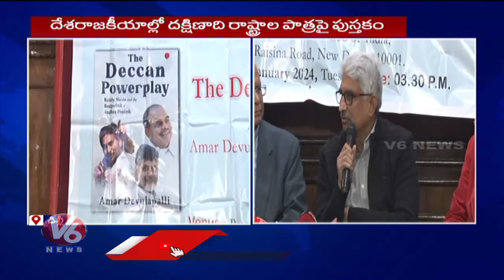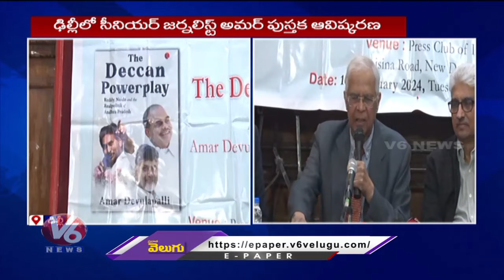Senior Journalist Amardeep The Deccan Power Play Book Inauguration At Delhi | V6 News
చాయ్ కోసం దిగితే..